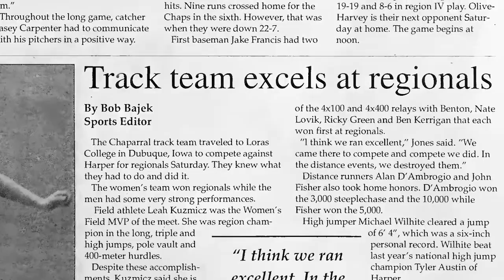Jane Vatchev - 2023 COD Athletic Hall Of Fame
Vatchev won more NJCAA team titles than any other head coach in COD history, guiding the track and field program for 13 seasons. The Chaps' men's team won four titles (2002, 03, 06, 10) and the women also won four titles (2000-02, 04) under her direction. She coached 72 national champions, 213 All-Americans and 70 Academic All-Americans. Eighteen of her 21 teams placed in the top 5 in Division III competition. A physical education assistant professor, she was named the 2022-23 COD Outstanding Faculty Member and founded the COD Athletics Hall of Fame in 2017.